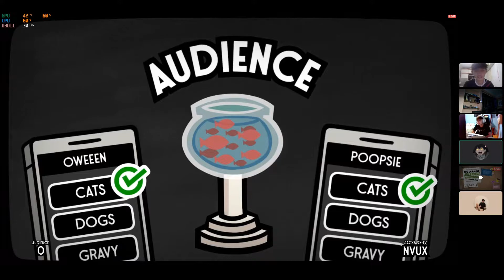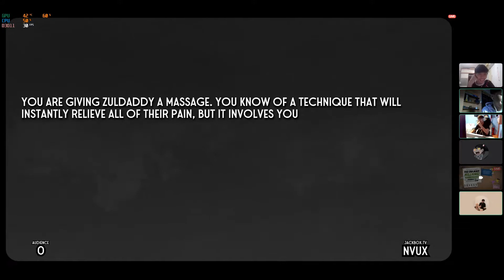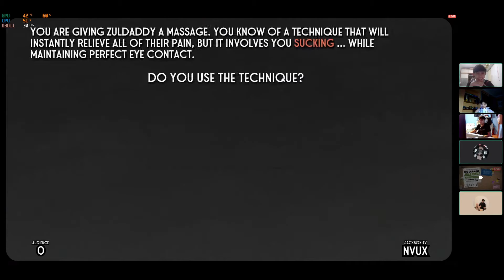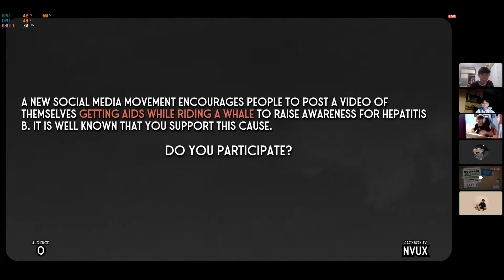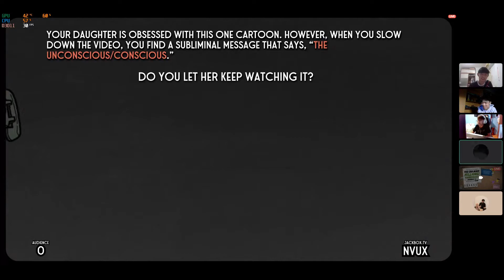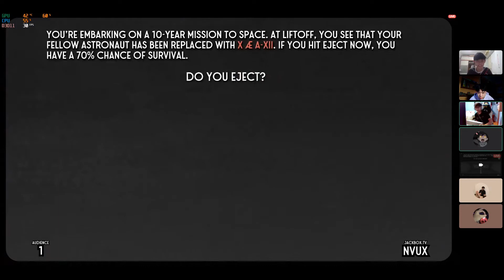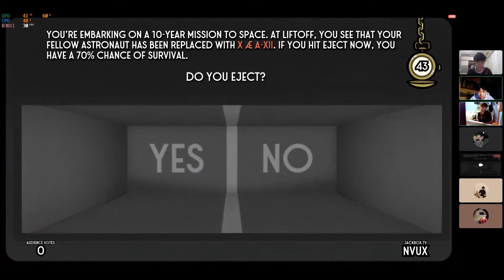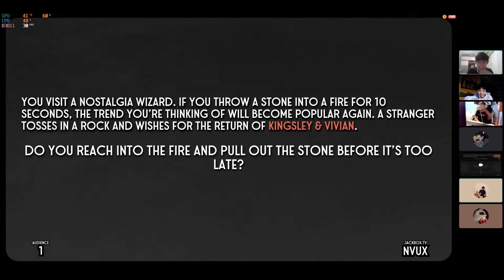Jackbox : Split The Table W/ The Bois!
jackbox with the BoiSsSsSsSs